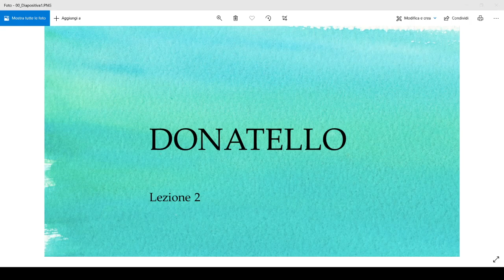DONATELLO seconda parte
Video spiegazione su Donatello: la vita e le opere esemplari, lezione 2/2, seconda parte, da Itinerario nell'arte Zanichelli